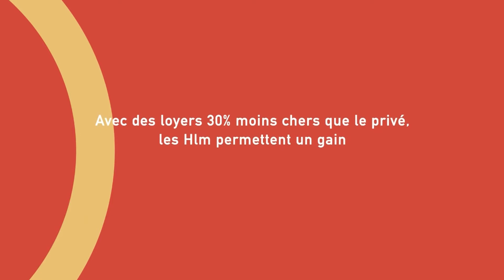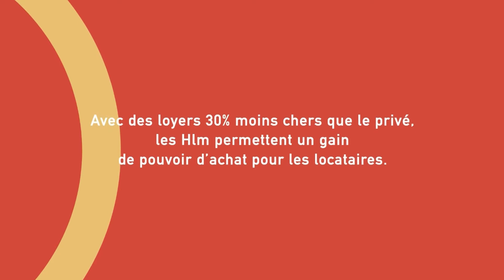Congrès Hlm digital 2021 : interview de Marcel Rogemont, président de la fédération des OPH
Retour sur le congrès et attentes par rapport à la loi de finances, interview de Marcel Rogemont, président de la fédération des OPH.